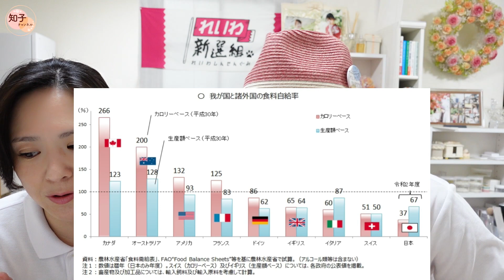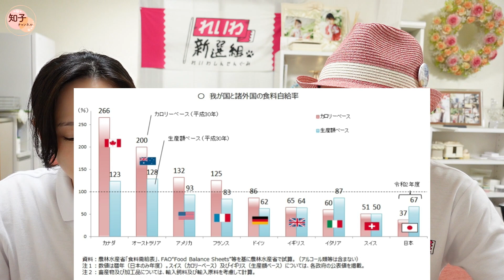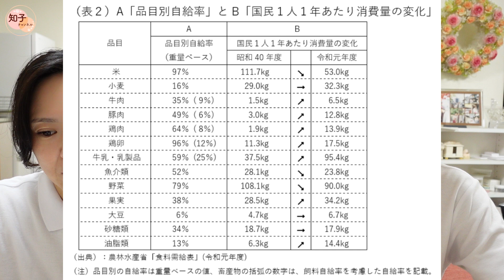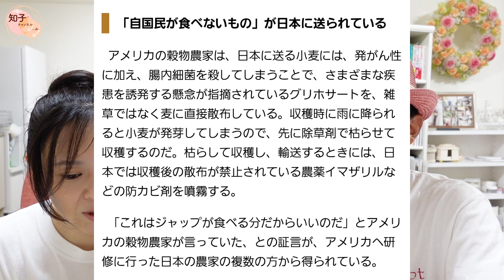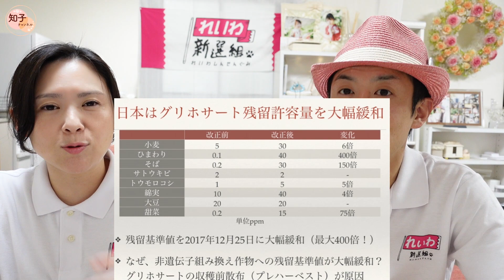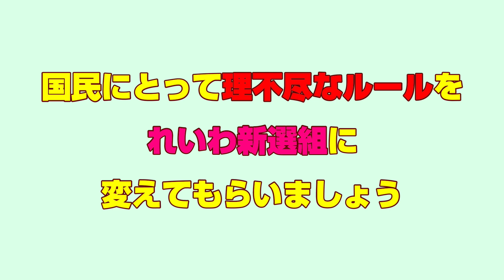日本の食が危ない 食料自給率 遺伝子組み換え作物 グリホサート 農薬 除草剤 輸入小麦 れいわ新選組を応援しています 積極財政 国債発行 200兆円 参議院選挙2022年7月10日 政治は変わる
れいわ新選組を応援しています。

2年前まで全く政治に関心のなかった私達ですが、今では政治に関心のない方向けに政治について語っています。
日本の現状を知って、選挙に行ってほしいと願っています。

これまでの動画で、テレビや財務省や政府は国民に嘘をついています。
国民は騙されています。と言ってきましたが…
証拠となる証言が必要だと感じ、直接財務省に電話して聞いてみました。

埼玉県上尾市　市議会議員選挙の出馬を考えております。
お力をお貸しいただけると嬉しいです。
ご支援よろしくお願いいたします。

テレビは広告主＝スポンサー＝大企業の為の情報を流している事に気づいていますか？国民の為ではありません。
テレビやメディア、財務省は国民に嘘の情報を流しています。
その立場が理解できれば、日本のおかしな出来事に気づくはずです。

それを知ってほしいと思い、政治に関心の無い方に真実を伝えたいと思いYouTubeを始めました❢
『知子チャンネル』

選挙に行きましょう!
選挙だけが、私達の意思表示です❢
次の参議院選挙(2022年７月10日)には、投票に行きましょう❢
私は政党【れいわ新選組】を応援しています📣
2年前までは選挙で“入れたい党がありませんでした。
私はこの9分動画を見て、この人が総理大臣になれば子供達へ残す日本に期待ができる。と思い応援するようになりました